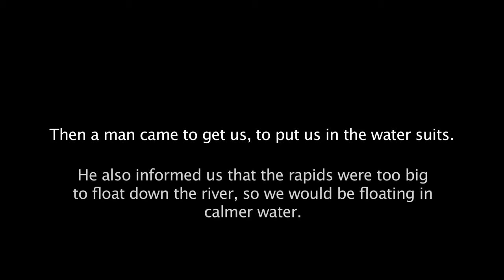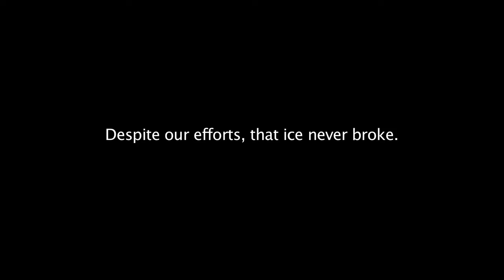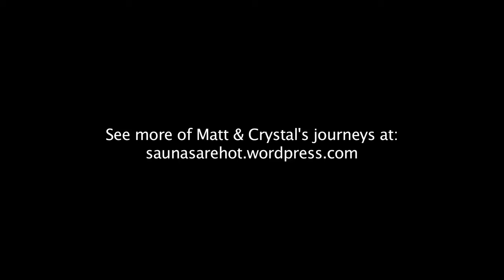Mike and Liz Day 2 - Floating in a River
On this day we attempt to float in an icy river, and spend time in the wilderness, just north of Jyvaskyla.